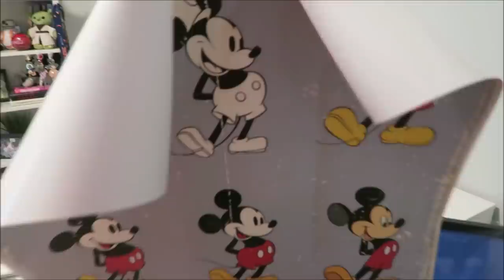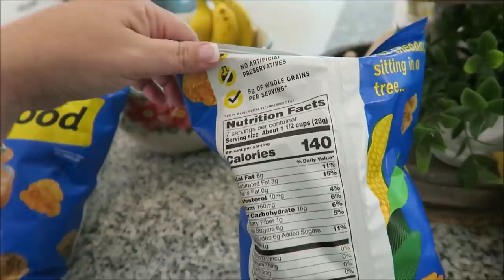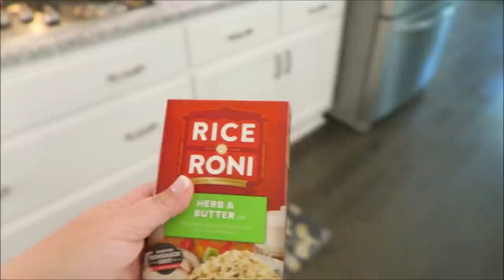BRIAN'S NECK & SPINE ISSUE//PACKING FOR THE BEACH//AUGUST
Today, we find out what's wrong with Brian's neck and spine & I start packing for our beach vacation.